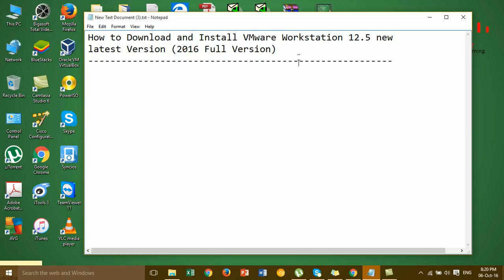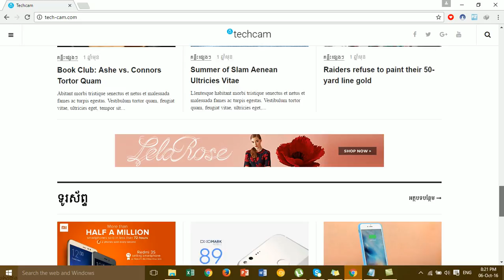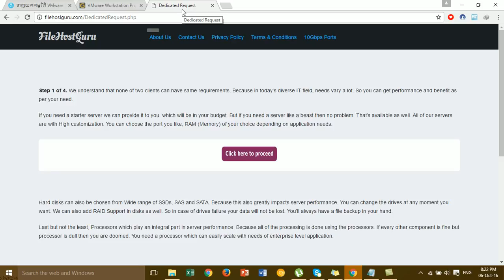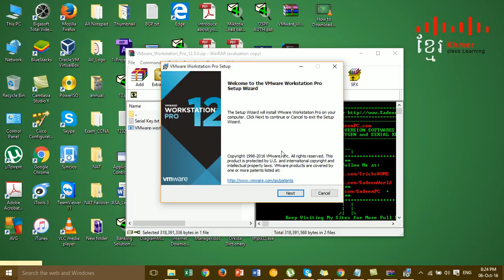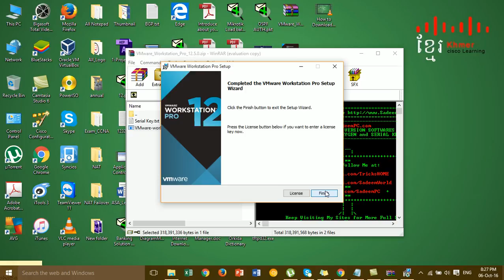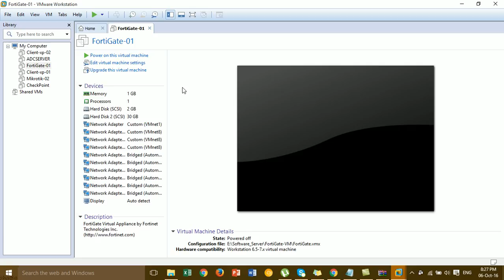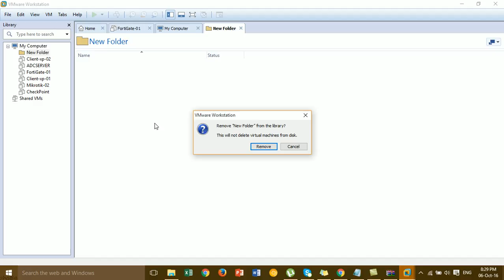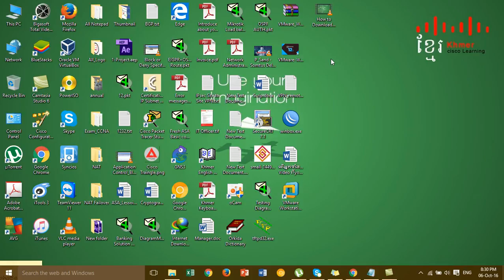Download and Installation VMware Workstation 12 5 (New latest full Version 2016)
In This Video I want to Show all of you about How to Download and Installation New Vmware Workstation 12.5 just to release new,So you can download this software in this website :